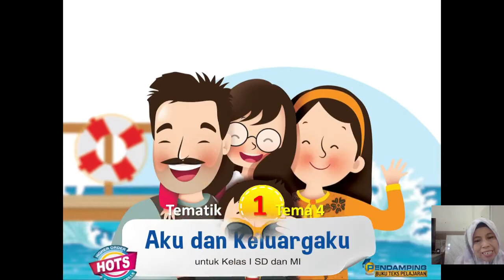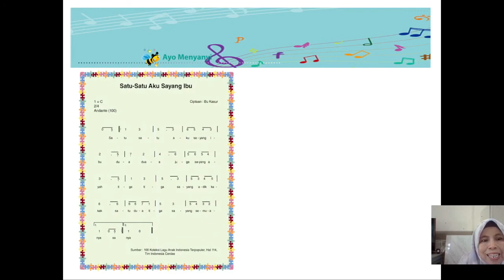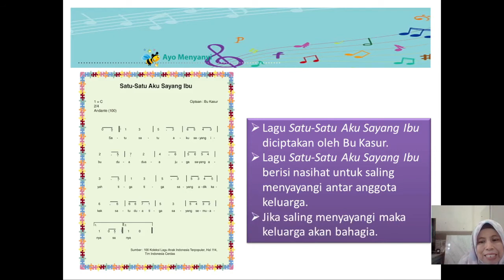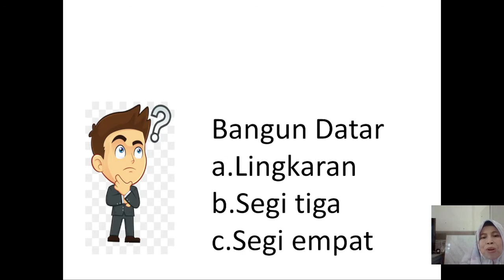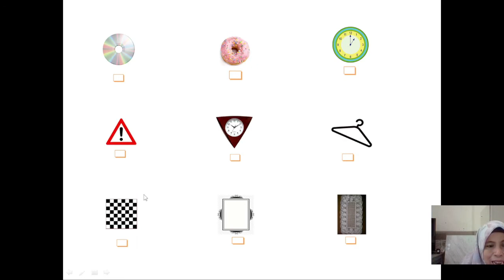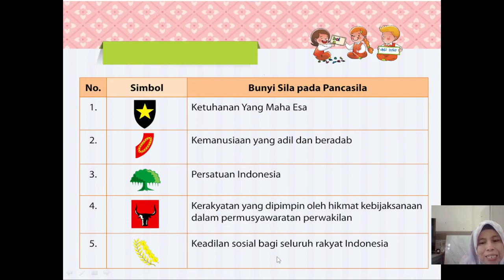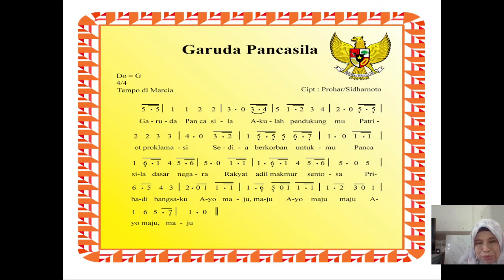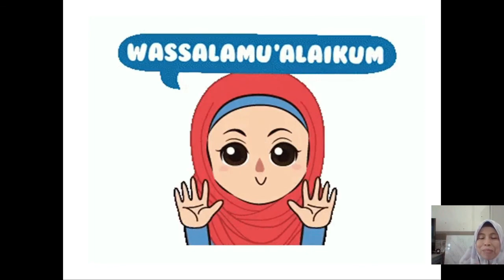BelajarbersamaSUKMA: Kelas 1 MI Islamiyah | TEMATIK | Tema 4 Subtema 1